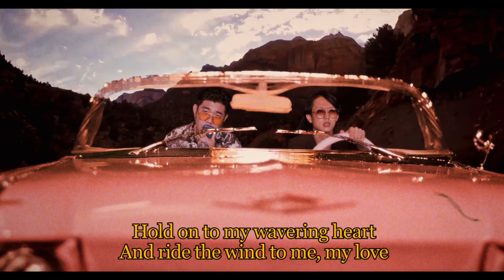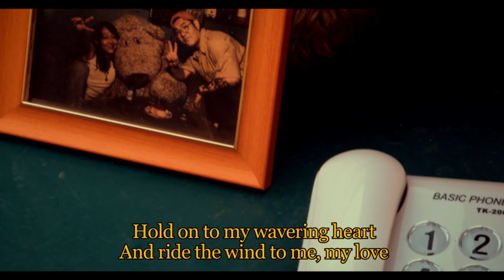[M/V] 벌룬피쉬 (Balloonfish) - 황무지 (Wasteland)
Artist : 벌룬피쉬 (Balloonfish)
Album Title : 황무지 (Wasteland)
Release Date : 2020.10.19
Genre : Rock

벌룬피쉬 SINGLE 앨범 [황무지]

인간의 욕심으로 희망이라고는 찾아보기 힘든 20XX년
구세주가 되어줄 2인조 밴드 벌룬피쉬가 돌아왔다.
오직 사랑의 힘(Power of love)으로 이 황무지를 다시 푸르르게 만들 수 있을 것인가?

[CREDIT]
작사 – overflow, T’wali
작곡 – overflow, T’wali
편곡 – overflow, T’wali
Executive produced by Balloonfish / Album produced by Balloonfish
Directed by Balloonfish / Co-Produced by Masstige
Recorded at revel studio / All mixed by Masstige at revel studio
Mastered by Masstige at revel studio
Designed by Balloonfish